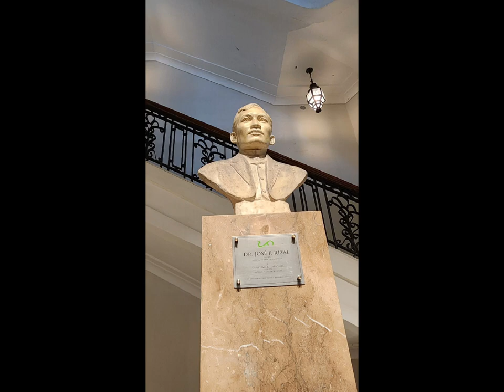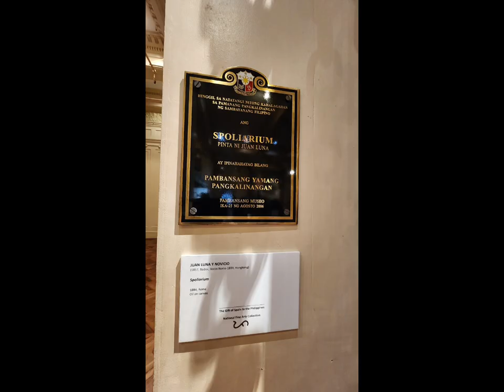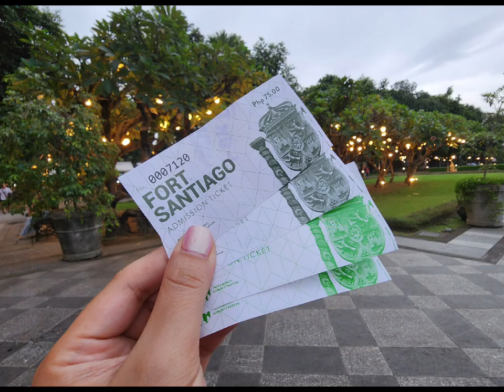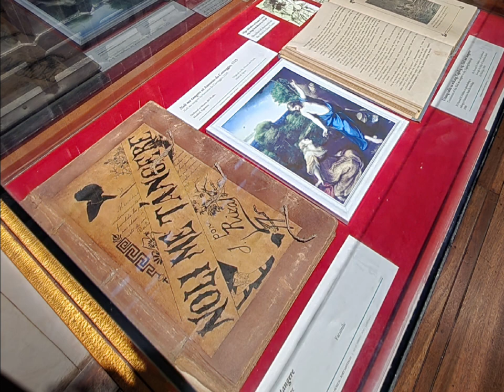Our Self-Guided Walking Tour of Manila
Growing up in Singapore, we want our son, Matteo, to still acknowledge and be proud that he is from the Philippines. Hence, this December 2022, I decided to show him OLD Manila...not complete but still enough for him to know how rich our heritage and culture is...

We started with a tour of the National Museum. We got to visit only The Museum of Natural History and Fine Arts. Then, had lunch at Barbara's in Intramuros. An impromptu kalesa ride to around intramuros and Luneta. The kalesa ride terminated back to Intramuros, so we decided to see Fort Santiago. There we saw the secrets of the fort during the world war. It is where we also toured the famous Rizal Shrine. Last stop was the Manila Cathedral, which was also my first time to visit. We cap-off the day with hot and cold drinks at Belfry Cafe beside the church and also tried out some Filipino kakanins like puto bumbong and bibingka sold in the stall beside the famous church.

It was quite an adventure to have my son, together with his cousins, explore old Manila. More than that,  he came to know that heritage and historical tours like this can be fun and exciting.